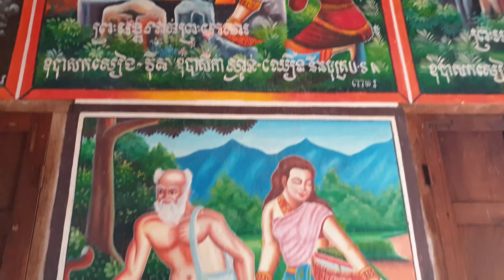ទៅបាត់ដំបងជួបជុំបងប្អូន ថ្ងៃចូលឆ្នាំខ្មែរ (Khmer new Year) Eps 2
Song ខែចេត្រចូលឆ្នាំ
Camera Gopro & note 9
Editor Adobe premier pro cc
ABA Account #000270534